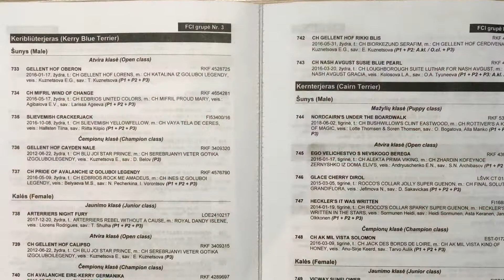Vilnius winter 2018